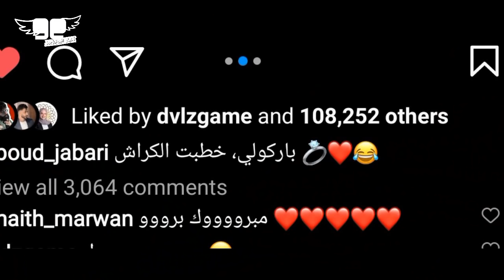شرين بيوتي تعلن زواج مو فلوقز و نارين و نور ستارز تكشف الحقيقة مع غيث مروان